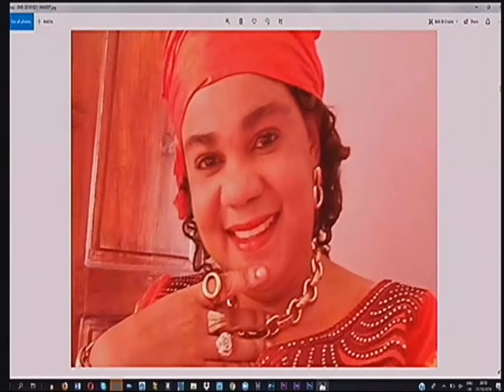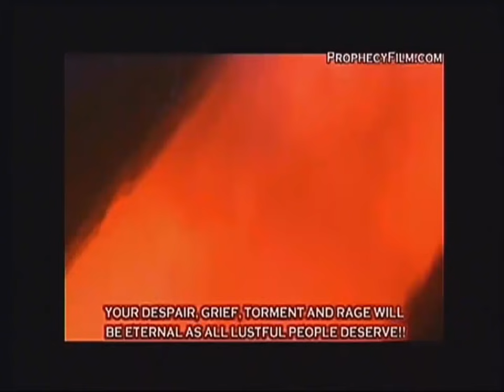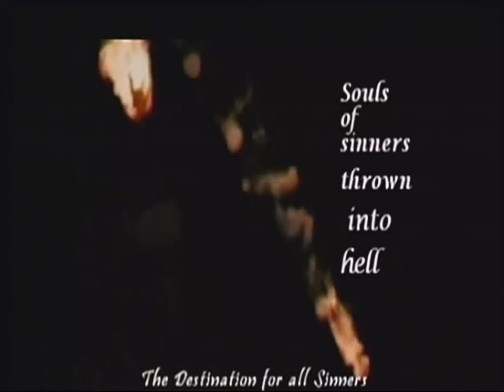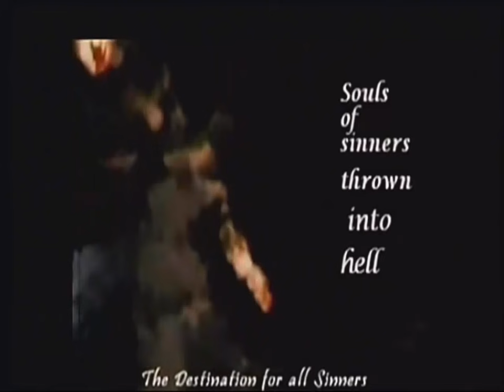HRMW1157 IGBOS DONT GO TO HELL by Sister Linda Paul Rika 1 Umuahia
UMUAHIA CRUSADE